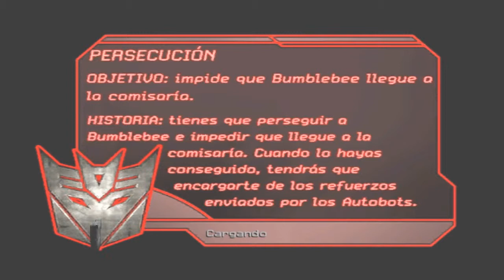Transformers Decepticon Campaign Walkthrough part 7